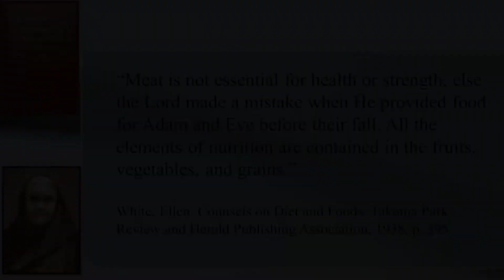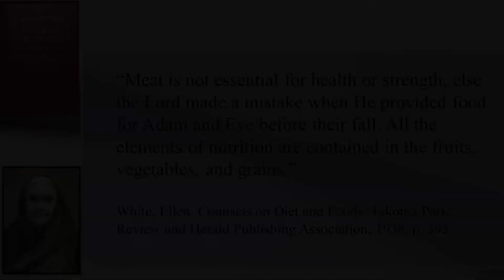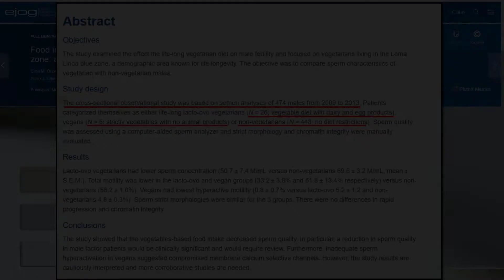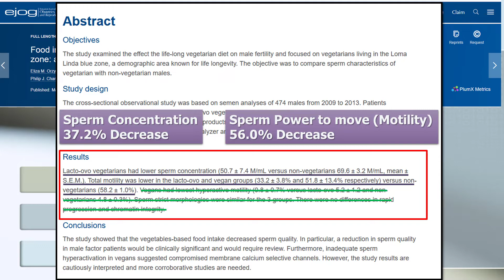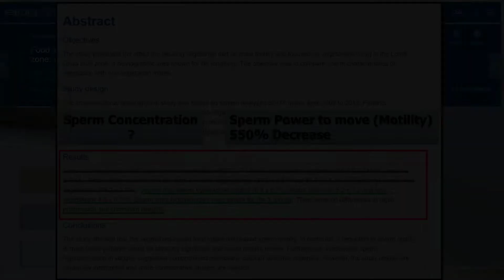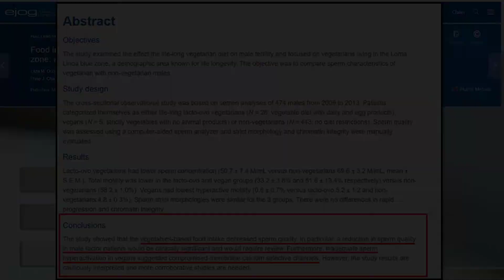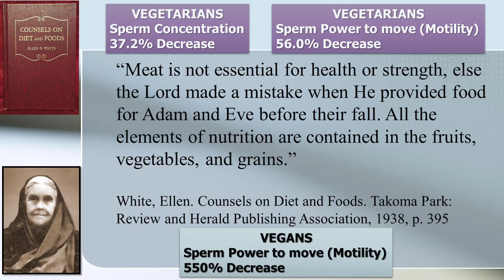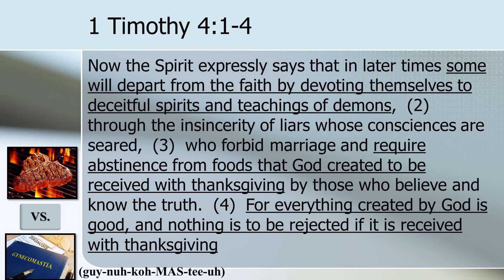Defeating Adventism #33 – Ellen White’s Soy Boy Army – Unhealthy Male Seventh-day Adventists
This is the thirty-third video in this series of Defeating Adventism.  This video reviews a male health study performed by Loma Linda University and proves the deferential health effects on reproductive abilities of vegan/vegetarian male Seventh-day Adventists.

STUDY: Food intake diet and sperm characteristics in a blue zone: a Loma Linda Study